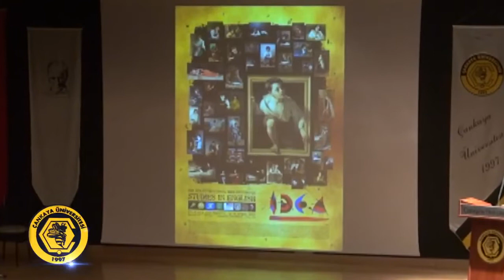İngiliz Dili ve Edebiyatı Bölümü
İngiliz Dili ve Edebiyatı Bölüm Başkanımız Prof. Dr. Özlem Uzundemir; Aday öğrencilerimiz için İngiliz Dili ve Edebiyatı Bölümümüzle ilgili merak edilenleri anlattı. Üniversitemiz hakkında merak ettiğiniz her konuda "Aday Öğrenci" web sayfamızı ziyaret edebilirsiniz.